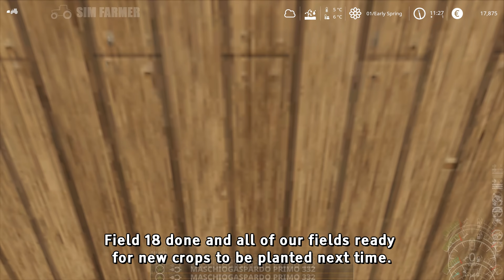Early Spring Field Preparation Work - Stappenbach #17 Farming Simulator 19 Timelapse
FS19 Early spring field preparation work is the next part in the Stappenbach timelapse series. We start off the day spreading fertilizer on two of our fields and then go over them with our subsoiler to prep them for new crops. We also do two plowing contracts, spread lime and subsoil a new field that we buy. To earn the money for the new field we do a contract planting potatoes and take two loads of maize silage to the BGA.

🔴 Only just found the series and want to watch from the beginning then checkout the FS19 Stappenbach 2020 Timelapse Playlist here:

▶ 1. 00:00 Dye O: Something's coming

▶ 2. 04:52 Maiwan: Trembling

▶ 3. 08:40 Daxten: Parallels

▶ 4. 12:13 Pure Indigo: Mozart in the park